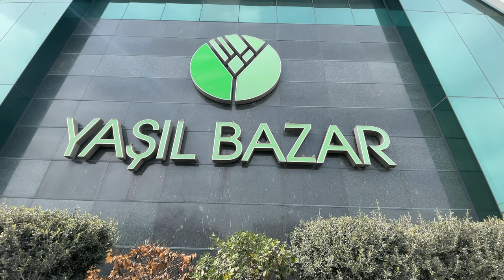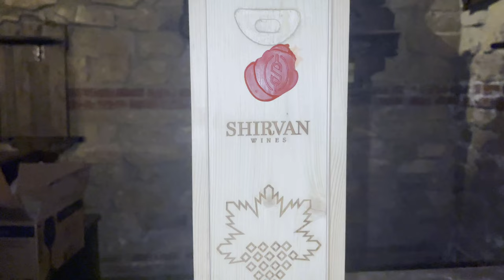Azerbaijan - The Land of Fire, History and Tastes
Our main tips for travellers to Azerbaijan:

1. Be ready for loads of food. And most important, DELICIOUS food. Meat lovers can feel in heaven there as Azerbaijani lamb is something to die for. It is grown in the fields and meadows all around Azerbaijan,
and people there learnt to cook it in many ways during centuries.
2. Go to local markets (bazars). Azeri people love markets and you can see a lot of local life there. Meet local people, try traditional food and drinks, experience Azerbaijani hospitality.
3. Nine out of eleven existing climate zones are present in Azerbaijan. From tropical climate in Southern Azerbaijan to mountains in the North, and the Caspian seaside on the east. Ad advice to plan your trip between May to September when weather is nice.
If you can not tolerate heat, it is better to avoid July and August as those months may become really hot.
4. Transportation. Public transport as well as taxis, Ubers, Bolt are available and are extremely cheap. And if you would like to travel outside Baku, rent a car. Since the country is producing oil itself, the petrol is really cheap.
So enjoy a drive around :)
5. If you visit in the summer, enjoy Caspian seaside too. There are oil production facilities near Baku, therefore, it is better to visit the beaches outside Baku because they are cleaner. Water is very salty because Caspian sea consists of sea water which is landlocked and does not have any natural exit to the ocean.